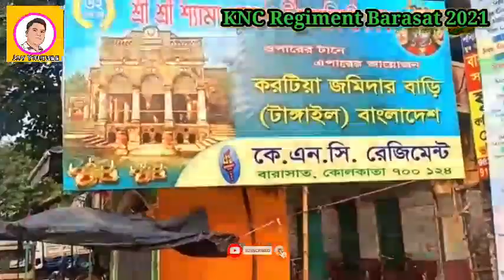Barasat KNC Regiment kali puja 2021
Barasat KNC Regiment kali puja 2021 | Kali Puja 2021 | Barasat Kali Puja 2021 | KNC Regiment theme